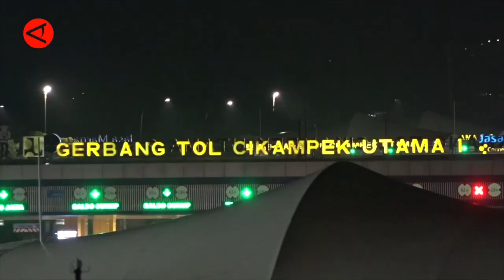PPKM DICABUT, POLDA JABAR INGATKAN WARGA PATUHI PROKES